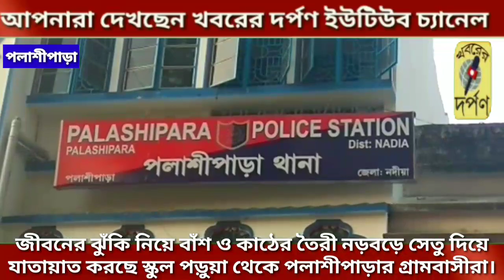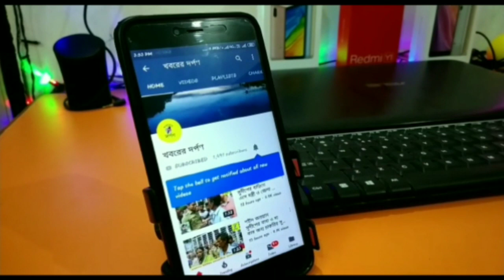ঝুঁকি নিয়ে বাঁশ ও কাঠের তৈরী নড়বড়ে সেতু দিয়ে যাতায়াত করছে স্কুল পড়ুয়া থেকে পলাশীপাড়ার মানুষ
পলাশীপাড়া: জীবনের ঝুঁকি নিয়ে বাঁশ ও কাঠের তৈরী নড়বড়ে সেতু দিয়ে যাতায়াত করছে স্কুল পড়ুয়া থেকে গ্রামবাসীরা। ঘটনা পলাশীপাড়া থানার কাবলিখালী গ্রামে। স্থানীয় সূত্রে জানা যায় কাবলিখালী খালপাড়া শিশু শিক্ষা কেন্দ্রে ছাত্র-ছাত্রীদের যেতে হয় বাঁশ ও কাঠের তৈরি নড়বড়ে সেতু পেরিয়ে। ছোট্ট ছোট্ট ছাত্রছাত্রীরা জীবনের ঝুঁকি নিয়ে ওই সেতু পেরিয়ে গ্রামের শিশু শিক্ষা কেন্দ্রে  রায় পড়াশোনা করতে। বর্ষার সময় আরো ভয়ঙ্কর আকার ধারণ করে এই সেতুটি। ভাঙ্গা সেতুতে পা আটকে অনেক ছাত্র-ছাত্রী আহত হয়েছে, একাধিক এমন ঘটনা ঘটেছে। এছাড়াও হাঁসপুকুরিয়া গ্রাম পঞ্চায়েতের কয়েকটি গ্রামের মানুষ ব্লক অফিসে যাওয়ার জন্যএই সাঁকো দিয়ে যাতায়াত করেন। অস্থায়ী এই সেতুটির যা অবস্থা যেকোনো সময় হুড়মুড়িয়ে ভেঙে পড়ে বড় দুর্ঘটনা ঘটে যাওয়ার আশঙ্কায় দিন গুনছে এলাকাবাসী।প্রশাসনের কাছে গ্রামবাসী ও স্কুলের শিক্ষক শিক্ষিকাদের আবেদন যত শীঘ্র সম্ভব এই সেতুটি পাকা কংক্রিটের করা হোক। তৃতীয় শ্রেণীর ছাত্রী সুপর্ণা বিশ্বাস বলে ওই সেতু দিয়ে আসতে ভয় লাগে, ভাঙ্গা জায়গায় পা আটকে যায়।একা পার হতে পারি না, বাড়ি থেকে কেউ স্কুলে দিতে না আসলে দিদিমণি পার করে দেন। আর এক অভিভাবক সঞ্জিত বিশ্বাস বলেন এই নড়বড়ে সেতু পেরিয়ে বাড়ির সন্তানদের একা ছাড়তে ভয় লাগে, তাই প্রত্যেক দিন আমি কিম্বা অন্য কেউ সন্তানকে স্কুলে পৌঁছে দিতে ও নিতে আসতে হয়। বর্ষাকালে খালটিতে কানায় কানায় জল পূর্ণ থাকে সেই সময় ঝুঁকি থাকে আরো বেশি। রুদ্রনগর দক্ষিণপাড়া মাধ্যমিক শিক্ষা কেন্দ্রের শিক্ষক আনন্দ মণ্ডল জানান প্রত্যেকদিন এই নড়বড়ে সেতু পেরিয়ে ছাত্রছাত্রীরা স্কুলে যাতায়াত করে তাছাড়াও জলঙ্গী নদীর সন্নিকটে গ্রামের শিশু শিক্ষা কেন্দ্রে যেতে হলে এই  সেতুটি পার হতে হয়। এই ছোট্ট ছোট্ট শিশুদের স্কুলে পাঠিয়ে দুশ্চিন্তায় ভোগেন অবিভাবকরা,কখন সেতু ভেঙে বড় কোনো দুর্ঘটনা  ঘটে যায়। এছাড়াও হাঁসপুকুরিয়া গ্রাম পঞ্চায়েতের কয়েকটি গ্রামের মানুষ এই সেতুর উপর দিয়ে পলাশীপাড়া বিডিও অফিস বা বাজারে আসতে হয়। সেতুর এই অবস্থা দেখে হেলদোল নেই প্রশাসনের প্রত্যেক বছর বর্ষার আগে বাঁশ কাঠ লাগিয়ে কোনমতে যাতায়াতের ব্যবস্থা করা হয়, কিছুদিন যেতে না যেতেই একই অবস্থা। রুদ্রনগর কাবলি খালি খালপাড়া শিশু শিক্ষা কেন্দ্রের প্রধান সহায়িকা আরতী বিশ্বাস জানান স্কুল ছুটির সময় সেতুর কাছে দাঁড়িয়ে থাকতে হয় ছাত্র ছাত্রীদের নিরাপত্তার কথা ভেবে। শিশু শিক্ষা কেন্দ্রের আরেক পাশে কাবলিখালী খাল। এইখানের আদভাঙ্গা সেতু পেরিয়ে ছাত্র-ছাত্রীদের পাশাপাশি কয়েকটি গ্রামের মানুষজন যাতায়াত করেন, গতবছর বিডিও অফিস থেকে মেরামত করা হয়েছিল। কিছুদিন যাওয়ার পরে একই অবস্থা ফিরে এসেছে। স্কুলের বেশিরভাগ ছাত্র ছাত্রীদের সেতু পেরিয়ে আসতে হয়। ছাত্র ছাত্রীদের নিরাপত্তার কথা ভেবে প্রশাসনের কাছে আবেদন অস্থায়ী সেতুটিকে পাকা কংক্রিটের সেতুতে পরিণত করা হোক। তাহলে সব সমস্যার সমাধান হবে।